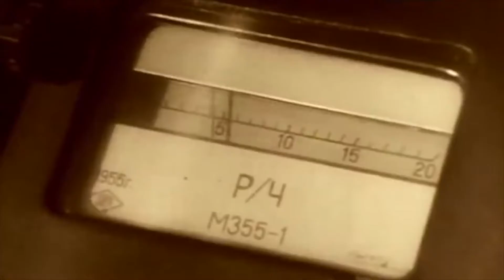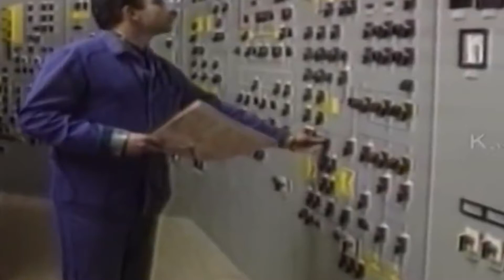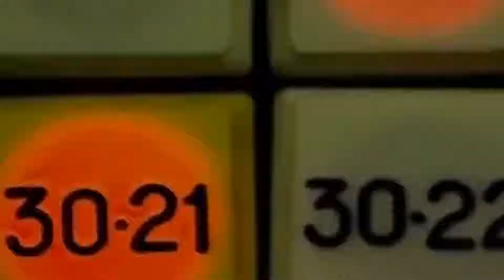THE SECRET NUCLEAR CATASTROPHE of the Soviet Union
It was supposed to be a routine test, but almost everything went wrong. The recently commissioned RBMK reactor in Sosnovy Bor near Leningrad did not behave as expected. The consequences were catastrophic.